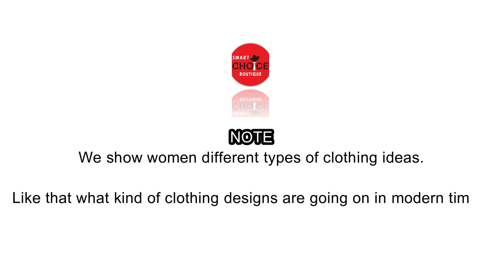Best 3 Swimsuit beach cover ups dress ideas with stylish body chain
We show in this video top 3 best swimsuit fashion and body chain for women 2022

1:
polka dot printing tied stylish beach cover-ups (without swimsuit)

2:
cutout metal chain stylish body chain

@smart choice boutique